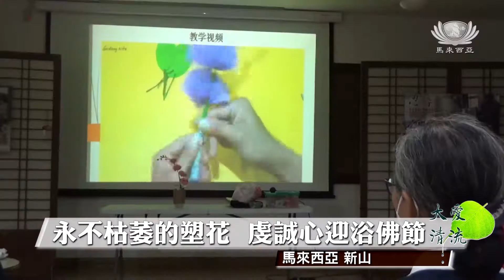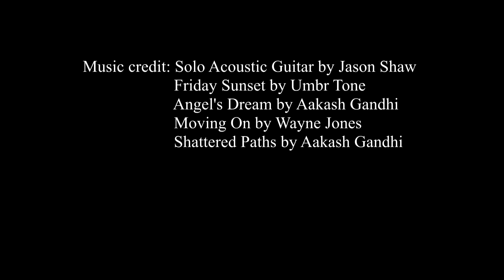【新聞】2022新山浴佛籌備之製作環保塑膠花供佛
您有試過自己做花來供佛嗎？浴佛節即將到來，在馬來西亞新山，往年慈濟志工在這個時候，都會從花店購買大量鮮花做浴佛台的佈置，但今年第一次打破傳統，用回收的五顏六色塑料袋，製作成永不凋零的環保康乃馨，不只為千瘡百孔的大地盡一分力，也以實際行動，落實佛陀疼惜萬物、愛惜物命的精神。

永不枯萎的塑花  虔誠心迎浴佛節

新山

垃圾大變身  環保康乃馨手中綻放

折疊花瓣、修剪綠葉、串起一顆顆的珠子，再把寶特瓶切開，志工和會眾齊心協力，賦予這些被丟棄的塑料袋和瓶子全新的生命。

    大德 張寶卿
之前浴佛過後
看那些花都這樣來丟掉
蠻可惜的
用塑膠花的話
有些人覺得新奇
還會帶回去
至少那些塑膠袋
我們用了
不是直接這樣丟掉它
還能夠讓它再生的感覺
就沒有浪費

    慈濟志工 謝美萍
我們想到就是
能夠環保愛地球
然後就是把這些資源
再回收回來
我們在做塑花的時候
可以藉志工的力量
把愛心一起獻出去
來浴佛的大眾們
他們可以拿回去
也能夠永久的保存
還有上人的靜思語在裡面

小老師從旁指點  塑花輕鬆做

在專人的指導下，製作環保康乃馨並沒有想像中那麼難。

    慈濟志工 侯麗玲
今天做小老師
之前先學會基本的東西
當志工來的話
再跟他們解說
每一個步驟要怎麼做
不會很難 是蠻簡單
只是要花一些時間
鮮花有鮮花的好
塑花有塑花的意義
如果用鮮花
我們用金錢去購買
購買再跟大德結緣
可能大德拿回去的話
他也供花 供在佛臺
然後一下子就凋謝了
可是這個塑花
它可以長久保留

塑膠花藏智慧  佛心師志六度行

看似普通的塑膠花，每個花瓣和吊飾都有它的含義。

    慈濟志工 張真真
每一朵花我們都採用
六層的環保塑料袋
意義是六度波羅蜜

   慈濟志工 王雯花
這個花朵的下面
有兩顆珠子
一顆代表「為佛教」
另外一顆是代表「為眾生」

疼惜地球資源  浴佛節吹環保風

在志工們的齊心協力下，一朵朵高貴典雅的康乃馨在靜思堂綻放，為來臨星期天的浴佛祈福會和母親節，增添多一分環保氣息。

2022年浴佛節
塑花獻給您

真善美志工 馬來西亞新山報導